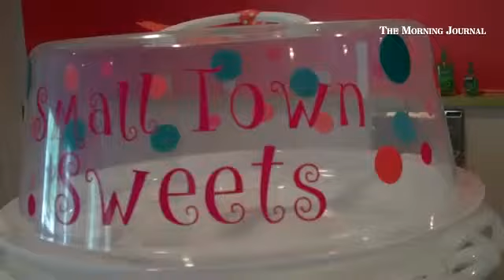Small Town Sweets bakery, 3249 Liberty Ave., Vermilion, will have open house on Sept. 20, 2015. Own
Small Town Sweets bakery, 3249 Liberty Ave., Vermilion, will have open house on Sept. 20, 2015. Owner Amanda Carpenter explains.

By: Rick Payerchin - Rick Payerchin covers Lorain City Hall, business and anything interesting in Lorain, Ohio.